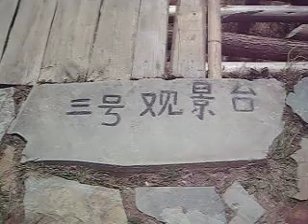Longji Terraced Fields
In the midst of majestic natural beauty, azure streams teaming with fish and mountains that stand imperiously over the landscape, the peculiar Longji terraced fields can be found.  My friends and I spent two days exploring in awe this exemplar of agricultural ingenuity from which the ethnic minority people whose ancient hands over hundreds of years have formed these steps from the mountainsides have reaped not only annual bountiful harvests but also a new revenue stream by tapping the lucrative tourist market.   Indeed, the unique blend of simple, cultural continuity and monetized avarice was on full display the moment we alighted from our van, what with elderly women dressed in full ethnic minority regalia soliciting eagerly the chance to act as our sherpas, who would guide us along the trails and carry our belongings on their backs.  Calvin and Irene gladly took this opportunity to lighten their load while enriching the coffers of a people who, assiduous farmers they may be, now enjoyed the virtues of satellite television and pop music.

We stayed during the languorous season when neither harvesting nor planting affected the landscape.  The terraces consequently stood in denuded silence as if napping peacefully like a silly, sleeping dragon at its cave; and along the beast's back we walked, towards our hotel at the farthest reaches of the sprawling, rurally manicured campus.  Our walking caravan traversed many diminutive, verdant fields, whose lack of prodigious vegetation has already been noted, and passed by dogs and draft animals that were as eager to awaken as the dragon itself, which is to say they verily preferred inactivity to exertion!